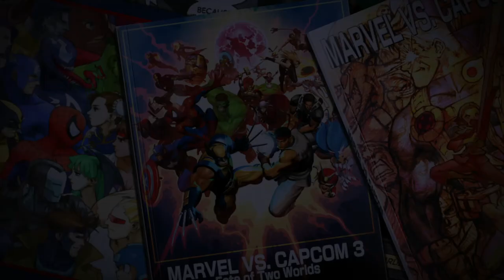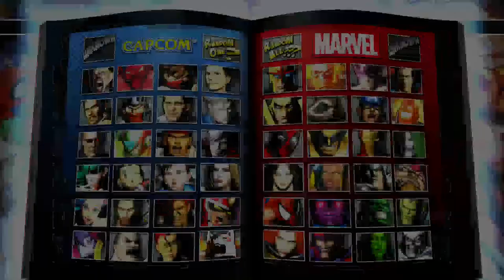4th Reddit Monday Tournament (4/15/2013)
Great turnout this time, with some AMAZING matches. Also, the lag gods smiled on us today as I only noticed a single bit of lag through the entire tournament.

Match list is below. If you don't want spoilers, don't look.
Here's a list of players and characters they're known for, if you want to pick and choose which to watch:
QuantumOmega(Chris/MODOK), Hououin, Vexatious, FiascoFire(Joe/Firebrand), Tonooki(Haggar), Habroken, Evil Toaster(Zero), Im 4 rizzle, Krye07, THEDEADPOO1, FatalSleet, Bwettfett, uber skillz (Phoenix Wright)

00:00 - Quantum0mega vs. Hououin (Dr Horribles GT)
4:43 - Vex vs. FiascoFire
11:15 - Tonooki vs. Habroken
17:15 - Evil Toaster vs. Im 4 rizzle
22:33 - Krye07 vs. TheDeadpoo1
25:28 - QuantumOmega vs. FatalSleet
29:57 - FiascoFire vs. Tonooki
36:45 - Evil Toaster vs. Bwettfett
41:25 - Habroken vs. Vex
45:32 - uber skillz vs. TheDeadPoo1
49:07 - Tonooki vs. Quantum Omega
56:36 - uber skillz vs. Evil Toaster
1:02:25 - FatalSleet vs. Im 4 rizzle
1:08:53 - Krye07 vs. FiascoFire
1:12:29 - Hououin (Dr Horribles GT) vs. bwettfett
1:17:51 - Vex vs. TheDeadpoo1
1:22:53 - FiascoFire vs. FatalSleet
1:32:36 - Vex vs. bwettfett
1:35:54 - Tonooki vs. Vex
1:42:10 - Tonooki vs. FatalSleet
1:45:56 - uber skillz vs. Quantum0mega (Winner's Finals)
1:50:15 - Tonooki vs. Quantum0mega (Loser's Finals)
1:55:42 - uber skillz vs. Tonooki (Grand Finals)

Like if you liked! Next tournament is 4/29/2013. Look out for the thread a few days before for more information.